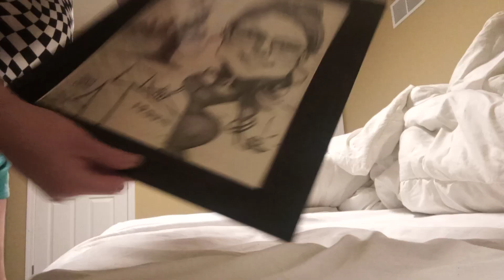Eating Reese's candies 🍫 after a long night 💨 (Fart) 🧿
Officialleslie_Monet